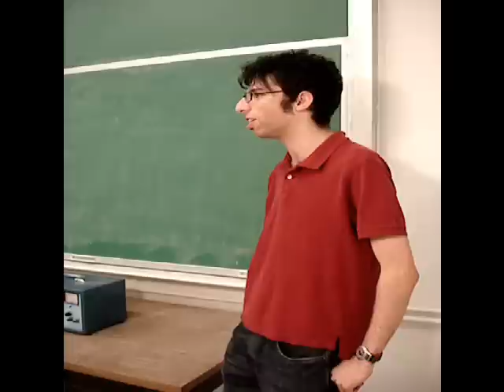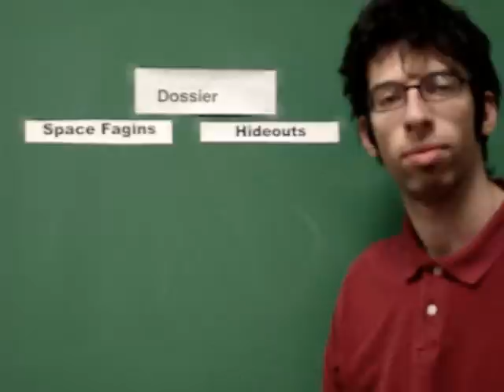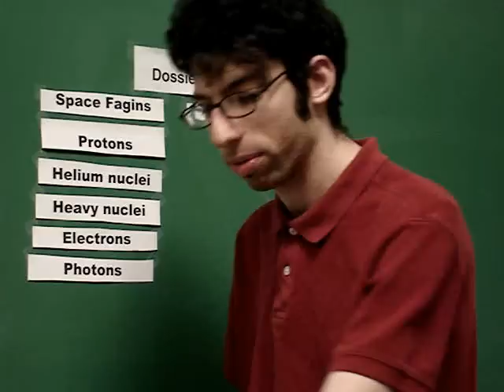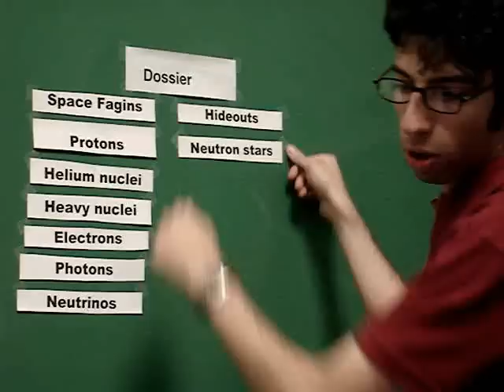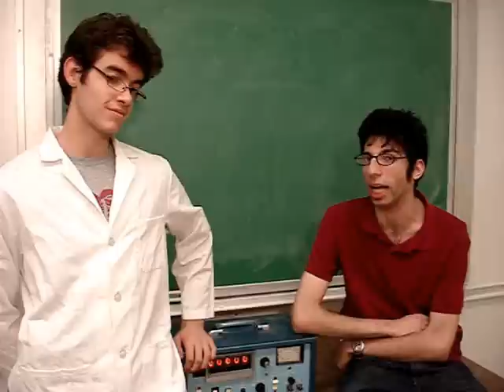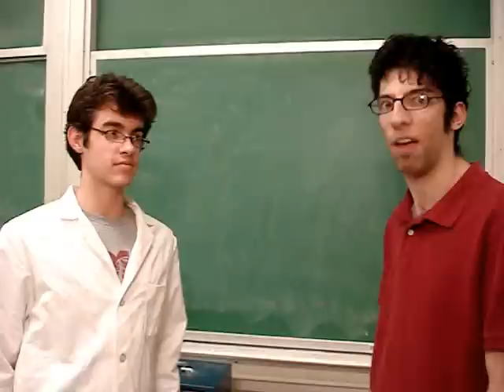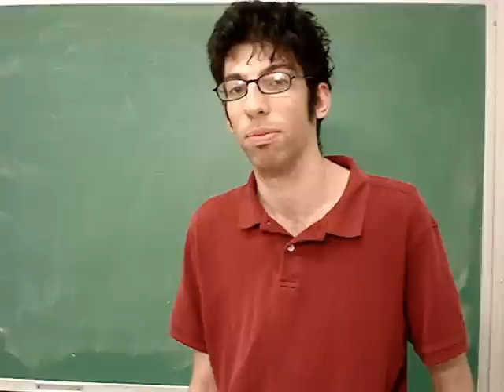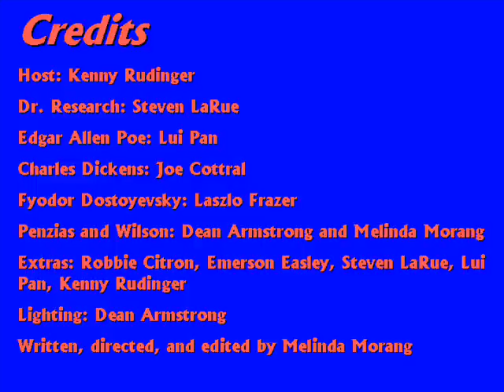The Strange Case of the Cosmic Rays, Part 2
The Strange Case of the Cosmic Rays, a delightful Frank Capra educational film, was released in 1957.  At the end of the film, the scientists are invited to return after 50 years to talk about the further advances in cosmic ray science.  Well, it's been 50 years, and the Ryerson Astronomical Society at the University of Chicago has taken on the task of describing the advances in our knowledge of cosmic rays since the original film -- in the style of the original film, of course.